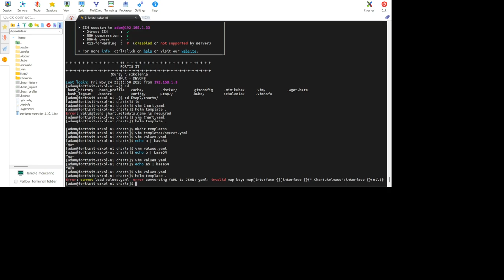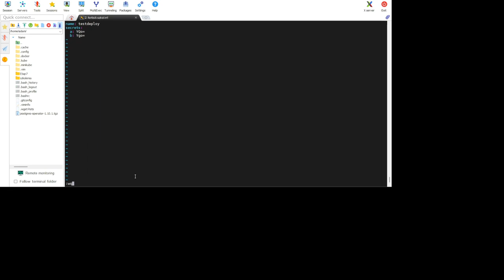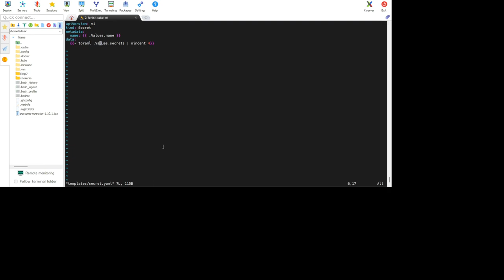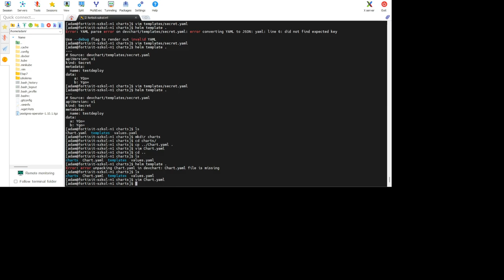E7 - Helm - zakończenie, przypomnienie podstaw